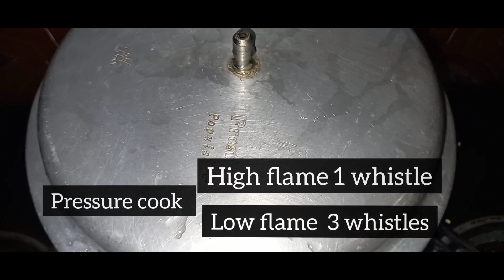வெண் பொங்கல் |Tips for making tasty pongal at home |Traditional breakfast recipe@ShanbasKitchen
Sidedish recipes